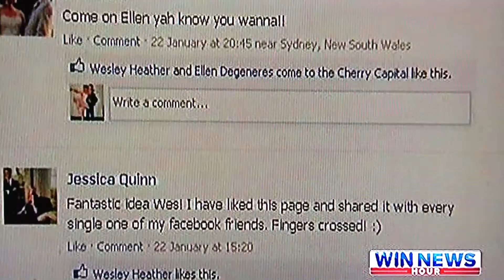Ellen Degeneres, Australia and her mega fan Wes on Nine News Australia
I'm Wes Heather, and I'm one mega fan and will do anything to meet my idol Ellen Degeneres, so much so that I even captured the attention of Win News on the Australian Nine Network. Ellen, I love you.

Please check out and "Like" my ellen facebook page, to help me reach my goal